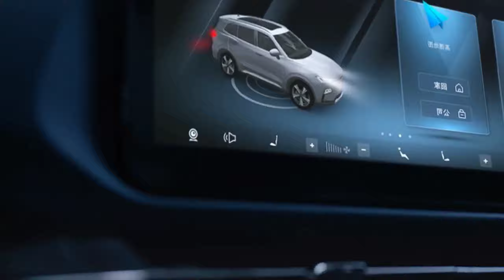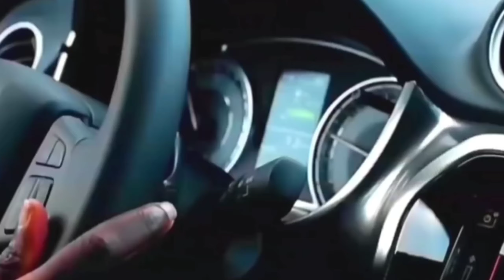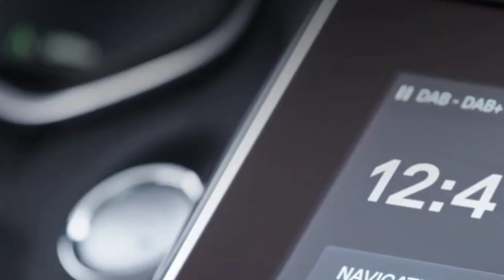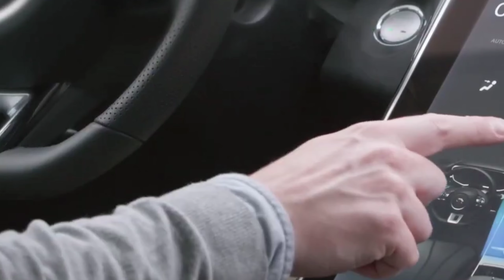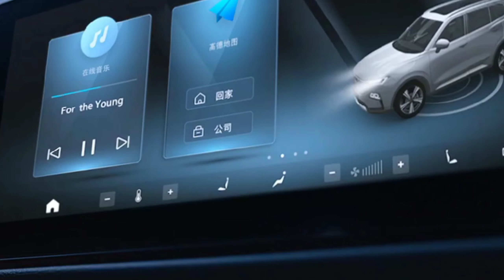New Maruti Suzuki VITARA BREZZA 2022 [ Next Gen.] launch in India 🇮🇳 Excellent Family SUV 🔥🔥🔥